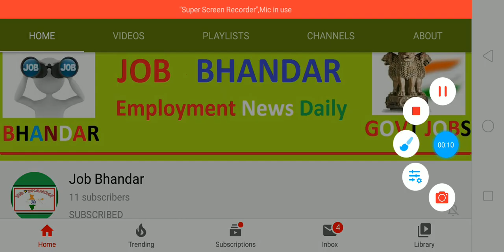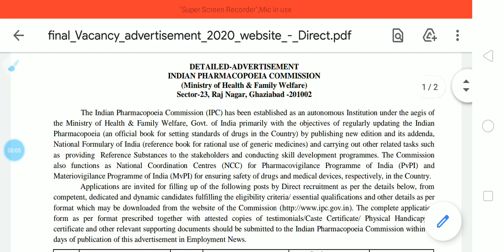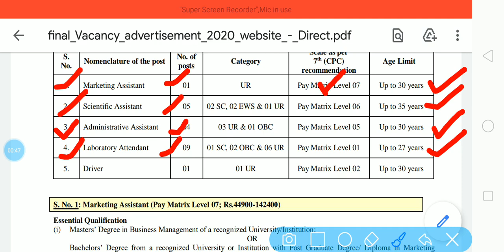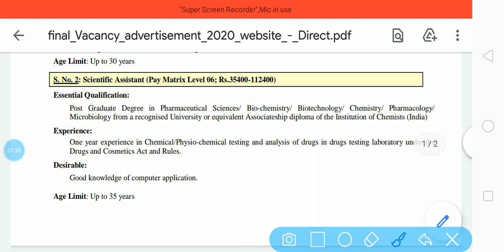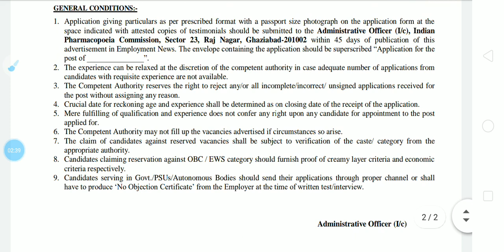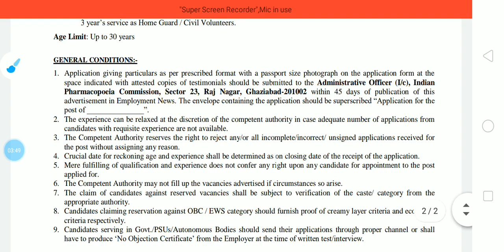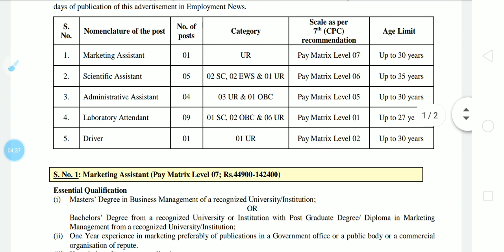IPC Recruitment 2021 | Indian Pharmacopoeia Commission Recruitment 2021 | All India Permanent Jobs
The Indian Pharmacopoeia Commission (IPC) has announced about IPC Recruitment 2020 for fill up 120 vacancies for the posts of Marketing Assistant, Scientific Assistant, Administrative Assistant, Laboratory Attendant and Driver. Job seekers who are interested for offered posts they can apply for Indian Pharmacopoeia Commission Recruitment 2021 through offline mode by using official website of The Indian Pharmacopoeia Commission. Applicants need to send application form to  the Administrative Officer (I/c), Indian Pharmacopoeia Commission, Sector 23, Raj Nagar, Ghaziabad – 201002 within 45 days of publication of this advertisement in Employment News.

दोस्तों, आप निचे दिए गए लिंक से IPC Driver भर्ती 2020 के बारे में पूरी Details आसानी से देख सकते हो. आप IPC Recruitment 2020 Notification PDF को The Indian Pharmacopoeia Commission Official Website से भी प्राप्त कर सकते हो. दोस्तों, अगर यह video आपको पसंद आई हो तो इसे Like, Shear, Comment जरुर करें.

IPC Recruitment 2020
IPC Recruitment 2021
IPC Vacancy 2021
IPC Bharti 2021
IPC Notification 2021
IPC Jobs 2021
Indian Pharmacopoeia Commission Recruitment 2021
Indian Pharmacopoeia Commission Recruitment 2020
Indian Pharmacopoeia Commission Vacancy 2021
Indian Pharmacopoeia Commission Jobs 2021
Indian Pharmacopoeia Commission Bharti 2021
IPC Driver Bharti 2021
IPC Driver Recruitment 2021
IPC Driver Jobs 2021
IPC Driver Vacancy 021
IPC Laboratory Attendant Recruitment 2021
IPC Laboratory Attendant Vacancy 2021
IPC Scientific Assistant Recruitment 2021
IPC Scientific Assistant Vacancy 2021
IPC Administrative Assistant Recruitment 2021
IPC Administrative Assistant Vacancy 2021
Latest Government Jobs
Govt Jobs
Sarkari Naukri